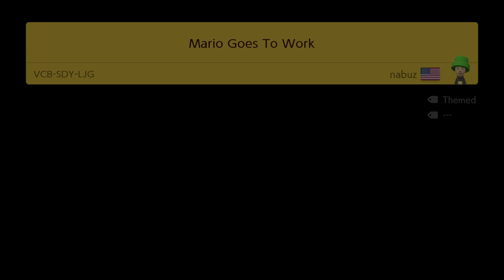Super Mario Maker 2: course world play #15 "Mario The Gladiator"